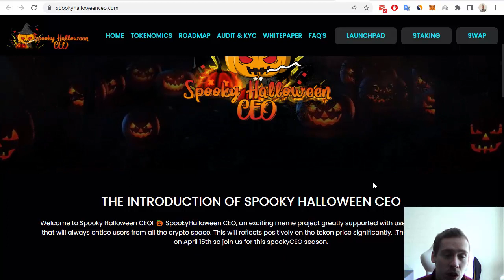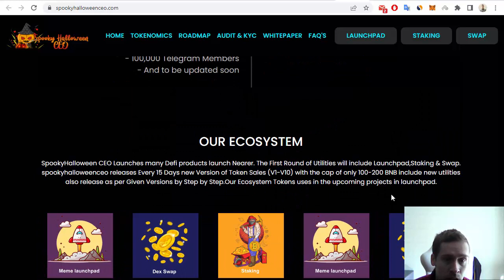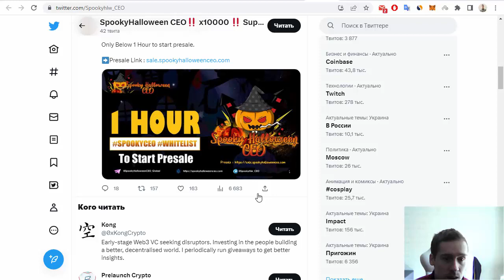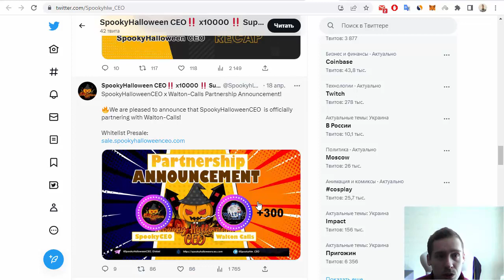Spooky Halloween Token my review